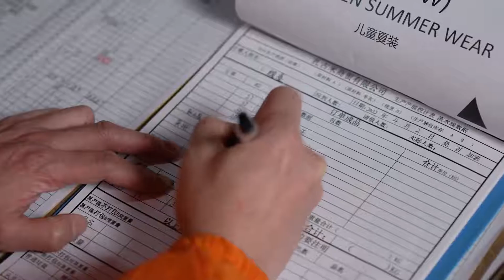THE BIGGEST USED CLOTHES FACTORY IN CHINA | Second-hand Clothing Business | Cheapest Clothes